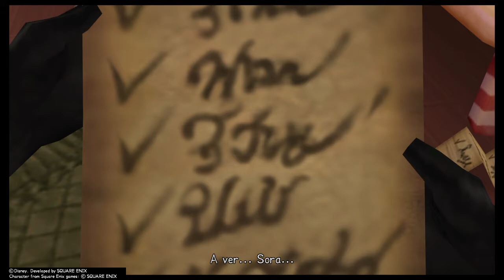Feliz Navidad KH2